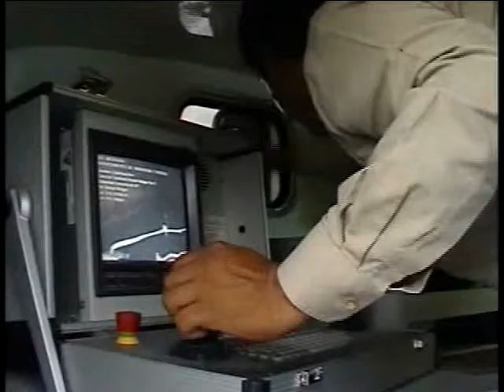JUAN BUENFIL CAPA